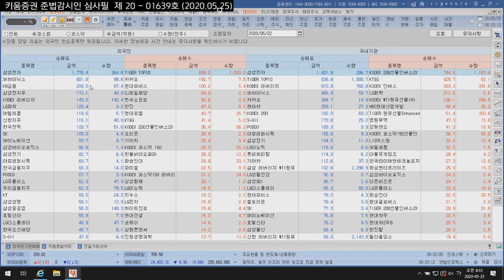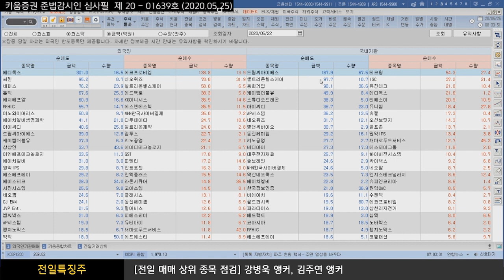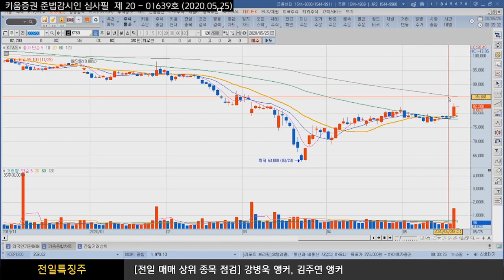장전체크!! 전일의 외국인&기관 매매상위종목 / [주식투자, 종목점검] 전일특징주(20.05.25)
​5월 22일 전일시장 외국인과 기관의 매매상위 종목들을 점검
외국인은 삼성전자, SK하이닉스, 메디톡스, KB금융, LG화학, SK텔레콤, 신한지주 등을 순매도했고
순매수한 종목으로는 카카오, 에코프로비엠, 현대모비스, 네오위즈, CJ제일제당, 셀트리온헬스케어, 엔씨소프트 등이 있었고
반면 기관은 삼성전자, SK하이닉스, 카카오, 현대차, 드림씨아이에스, S-Oil, POSCO 등을 순매도했으며
KT&G, LG화학, KODEX WTI원유선물, HDC현대산업개발, 테크윙, TIGER 원유선물, 영원무역, 강원랜드 등을 순매수 했음

KT&G, 에코프로비엠, LG화학, HDC현대산업개발, 네오위즈

전일거래대금 상위로 코스피에서 삼성전자, 카카오, 유니온, 파미셀, SK하이닉스, 명문제약 순이었고
코스닥은 조아제약, 메디톡스, 씨젠, SK바이오랜드, 드림씨아이에스, 로보로보, 전파기지국, 네오위즈 순으로 있었음

「좋아요」와 「구독」 잊지 말고 눌러주세요